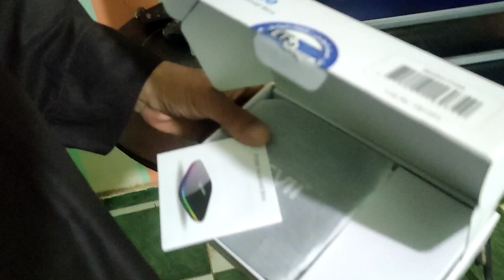لن تشتري شاشه سمارت بعد مشاهده هذا الفيديو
طريقه تحويل شاشه التلفزيون أو شاشه العرض الي شاشه ذكيه بواسطه هذا الجهاز الصغير وبهذه الطريقه نستطيع تحميل كل برامج الاندرويد مثل اليوتيوب والفيس بوك والماسنجر والواتس اب وجوجل كروم علي التلفزيون ويمكن ربطه بالوادي فاي وتشغيل كل هذه البرامج علي التلفزيون ومشاهده افلام ومسلسلات رمضان علي اليوتيوب